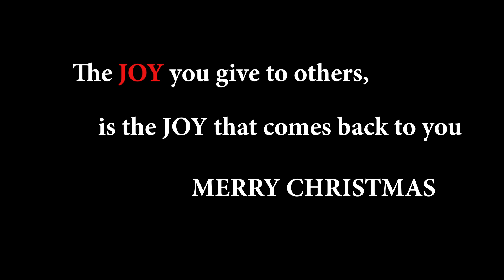TAONG GRASA NAMIGAY NG GROCERY /Give Love Part 1 (Maawa ka talaga sa clip 3 ) 🥺🥺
WARNING: Please don't download this video and re-upload to your own channel, account or Facebook page.

TAONG GRASA nagbigay ng regalo gusto ko lang sana i share senyo ito lalo na yung clip number three na sana matulungan naten sya kasi gusto na nya umuwe sakanila sa calamaba tulungan niyo ko ma share at makaabot kay mr raffy Tulfo hindi jo to share para sumikat or maawa kayo gusto ko lang sana matulungan si ate thanks.

See you in the next Kuya Jhaypucks

Don't forget to "Turn-On Notification" and comment "Kuya Jhaypucks" for SHOUT OUTs! LezgooOoooooo!